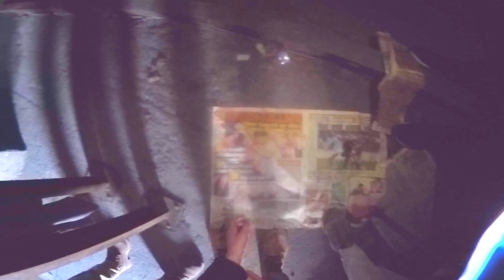JMD || Left Behind (part 2)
Finally we are proud to present part 2 of our urbex videos! Hope you enjoyed this content! See ya!